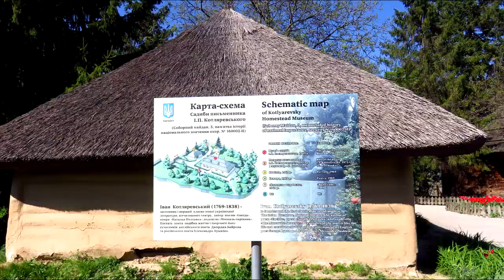Ivan Kotliarevsky Museum Poltava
Ivan Petrovych Kotliarevsky (Ukrainian: Іван Петрович Котляревський) (9 September [O.S. 29 August] 1769 in Poltava – 10 November [O.S. 29 October] 1838 in Poltava, Russian Empire, now Ukraine), was a Ukrainian writer, poet and playwright, social activist, regarded as the pioneer of modern Ukrainian literature. Kotlyarevsky was a veteran of the Russo-Turkish War.
Kotlyarevsky was born in the Ukrainian city of Poltava in the family of a clerk Petro Kotliarevsky of Ogończyk Coat of Arms. After studying at the Poltava Theological Seminary (1780–1789), he worked as a tutor for the gentry at rural estates, where he became familiar with Ukrainian folk life and the peasant vernacular. He served in the Imperial Russian Army between 1796 and 1808 in the Siversky Karabiner Regiment. Kotlyarevsky participated in the Russo-Turkish War (1806–1812) as a staff-captain (something of 1LT or junior CPT) during which the Russian troops laid the siege to the city of Izmail. In 1808 he retired from the Army. In 1810 he became the trustee of an institution for the education of children of impoverished nobles. In 1812, during the French invasion of Imperial Russia he organized the 5th Ukrainian Cossack Regiment in the town of Horoshyn (Khorol uyezd, Poltava Governorate) under the condition that it will be left after the war as a permanent military formation. For that he received a rank of major.

He helped stage theatrical productions at the Poltava governor-general's residence and was the artistic director of the Poltava Free Theater between 1812 and 1821. In 1818 together with Vasyl Lukashevych, V.Taranovsky, and others he was the member of the Poltava Freemasonry Lodge The Love for Truth (Ukrainian: Любов до істини). Kotlyarevsky participated in the buyout of Mikhail Shchepkin out of the serfdom. From 1827 to 1835 he directed several philanthropic agencies.
Ivan Kotlyarevsky's mock-heroic 1798 poem Eneyida (Wikidata) (Ukrainian: Енеїда), is considered to be the first literary work published wholly in the modern Ukrainian language. It is a loose translation of an earlier poem Eneida travestied (ru) (Russian: Вирги́лиева Энеи́да, вы́вороченная наизна́нку) published in 1791 by the Russian poet N. P. Osipov, but his text is absolutely different. Although Ukrainian was an everyday language to millions of people in Ukraine, it was officially discouraged from literary use in the area controlled by Imperial Russia. Eneyida is a parody of Virgil's Aeneid, where Kotlyarevsky transformed the Trojan heroes into Zaporozhian Cossacks. Critics believe that it was written in the light of the destruction of Zaporizhian Host by the order of Catherine the Great.

His two plays, also living classics, Natalka Poltavka (Natalka from Poltava) and Moskal-Charivnyk (The Muscovite-Sorcerer), became the impetus for the creation of the Natalka Poltavka opera and the development of Ukrainian national theater.